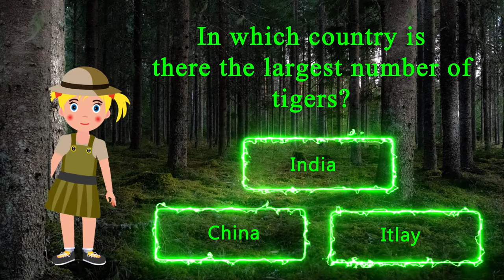"Tiger Time: The Coolest Cat in the Jungle for Kids!" (Animal World with Jawan & Layan)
"Tiger Time: The Coolest Cat in the Jungle for Kids!"
In this video, I show you the most important information about the life of the tiger and how to protect it from extinction.
Resources
 Adobe Creative Cloud | Details and products | Adobe
information and data
 Britannica Kids
 National Geographic Kids
 WWF - Endangered Species Conservation | World Wildlife Fund
 IUCN Red List of Threatened Species
 Animalia - Online Animals Encyclopedia
 Wikipedia, the free encyclopedia
 Kiddle - visual search engine for kids
 Encyclopedia Britannica | Britannica
 FactRetriever | Interesting Facts for the Curious Mind
picture and vedio
 Download Free Vectors, Images, Stock Photos & Stock Videos (vecteezy.com)
 Freepik: Download Free Videos, Vectors, Photos, and PSD
sound and effect
 Voicemaker® - Text to Speech Converter
 Text To Speech Software, Transforming Text to Voice Instantly - Speechelo
 Freesound - Freesound
 Handy tools for Adobe After Effects & Premiere Pro - Mister Horse

 Funny brown gorilla dancing. Super realistic fur and hair. Green screen 4K animation. Stock Video | Adobe Stock
 Beautiful Lightning Strikes on green screen Background. Electrical Storm. 17 Videos of Blue Realistic Thunderbolts in Loop Animation in 4k 3840x2160. Stock Video | Adobe Stock
 pomeranian dog on Green Screen. Stock Video | Adobe Stock
 Black cat jumping against green screen Stock Video | Adobe Stock
 environmental protection concept love the earth wildlife conservation Stock Photo | Adobe Stock
 Flower grass petals Photo Overlays, Photoshop Overlays, Summer frame s, Golden Fields, png Stock Illustration | Adobe Stock
 Free Photo | Beautiful shot of forest with yellow and green leafed trees with the sun shining through branches (freepik.com)
 Tiger runs. Isolated and cyclic animation. Green Screen. Stock Video | Adobe Stock
 Freesound - "Help Me" by brandonreese
 Freesound - "Angry tiger.wav" by schots
 Large group of many wild cats together in a row Stock Photo | Adobe Stock
 Young Sumatran tiger standing amidst nature. Stock Photo | Adobe Stock
 tiger White background Isolate full body 3466611 Stock Photo at Vecteezy
 White tiger mother with cub. Generative Ai. 22234256 Stock Photo at Vecteezy
 eye of the white tiger Stock Photo | Adobe Stock
 golden tabby tiger or strawberry tiger Stock Photo | Adobe Stock
 Antelope Watercolor Clipart AI Generated 23828740 PNG (vecteezy.com)
 Thai water buffaloes look black with long horns. 20952115 PNG (vecteezy.com)
 Siberian tiger eating its wild boar prey Stock Video | Adobe Stock
 Herd of wild pigs looking for food. Slow motion. 13219771 Stock Video at Vecteezy
 Tree and Branch stand with snow in winter 3405772 Stock Video at Vecteezy
 Siberian tiger walking off Stock Video | Adobe Stock
Free Photo | Closeup shot of a cute elephant walking on the dry grass in the wilderness (freepik.com)
Free Photo | Giraffe on a of grass (freepik.com)
Free Photo | Closeup shot of a white hen walking in a field (freepik.com)
Free Photo | Smiling young man presenting something (freepik.com)
A savanna nature scene 475113 Vector Art at Vecteezy
Freesound - "Car Accident with Squeal and Crash" by HoBoTrails
Freesound - "20110503_clucking.05.wav" by dobroide
White tiger in the jungle, 4k, wallpaper - majestic tiger, generative ai Stock Illustration | Adobe Stock
Freesound - "Stamp.wav" by tom_woysky
Endangered Species rubber grunge stamp seal vector 23392811 Vector Art at Vecteezy
Cute baby tiger cartoon on white background 5113014 Vector Art at Vecteezy
Free Vector | Deforestation scene with sad tiger (freepik.com)
Freesound - "Gun Shot.wav" by Bird_man
Free Vector | Deforestation scene with tiger dying from drought (freepik.com)
Video of Sumatran tiger in zoo 23148424 Stock Video at Vecteezy
Colorful World Continent Map. Africa America Asia Australia Europe Continents 17397023 Vector Art at Vecteezy
Colorful Detailed World Map with Country Names. Colorful Silhouette World Map 17397022 Vector Art at Vecteezy
Siberian tiger (P. t. altaica), also known as Amur tiger Stock Photo | Adobe Stock
royal tiger (P. t. corbetti) isolated on white background clipping path included. The tiger is staring at its prey. Hunter concept. Stock Photo | Adobe Stock
Sumatran tiger standing in the natural atmosphere of the zoo. Stock Photo | Adobe Stock
Indochinese tiger resting in the midst of natural forest. Stock Photo | Adobe Stock
The Malayan tiger (Panthera tigris tigris) Stock Photo | Adobe Stock
The most precious tiger, the South China tiger Panthera tigris amoyensis Stock Photo | Adobe Stock
Gate and fence made from steel 8853517 PNG (vecteezy.com)
Animation of a Bengal tiger walking in the wild on a hot sunny day 13963539 Stock Video at Vecteezy
Freesound - "Clock.wav" by Tetrisrocker
Free Photo | Beautiful shot of a forest with tall green trees (freepik.com)